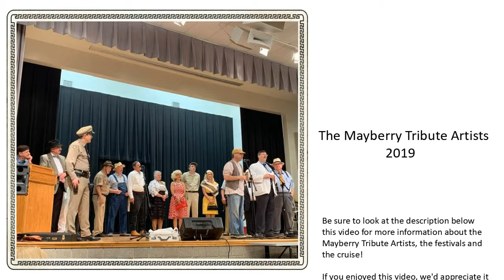Mayberry 2.0: Donna & Donna Variety Vlog Episode 14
Donna and Donna Variety Vlog Episode 14: Mayberry 2.0

Donna and Donna talk about Mayberry in the Midwest, or what we are calling Mayberry 2.0.  Donna and her sister, Debbie, and brother-in-law, Darrel, recently spent a weekend in Danville, Indiana celebrating a return to Mayberry!  If you are a fan of The Andy Griffith Show, Don Knotts or any of the other Andy Griffith Show characters, you need to see this vlog episode.

Have a look at our Facebook page, danddvlog, to see live video of the parade, and from there join our Facebook Group, She Said What?!, to dive deeper into this episode and join our community.
Join Our Facebook Group: She Said What?!

Mayberry in the Midwest takes place in May in Danville, Indiana, just west of Indianapolis, Indiana.  2019 marks the fifth year for this event.  To learn more, visit Mayberry in the Midwest

The cruise - Cruise to Mayberry 14 - departs Charleston, SC on November 2.  A five-day Bahamas excursion on board the Carnival cruise ship "Sunshine," with Special Guest, Ronnie Schell.  If you are interested, you must hurry and book your passage as the deadline or final payment is July.

Floyd the Barber tribute artist, Allan Newsome has a YouTube channel where you can watch or listen to episodes for The Andy Griffith Show fans.

Mayberry Bible Study is a real thing.  This link will take you to iMayberry's podcast for Bible studies based on The Andy Griffith Show episodes.  Allan Newsome is the host.

Thanks again for watching!  We sincerely appreciate the time you give to us.